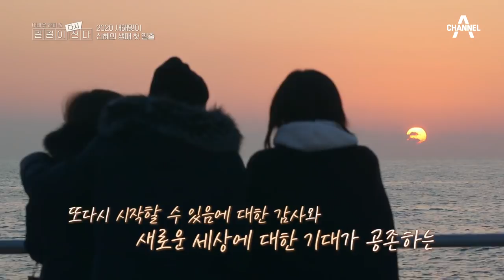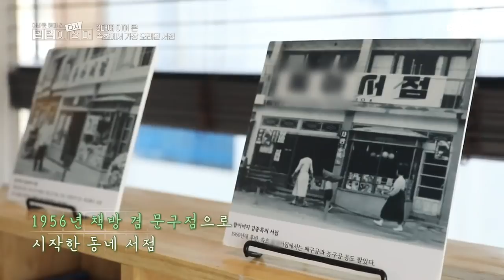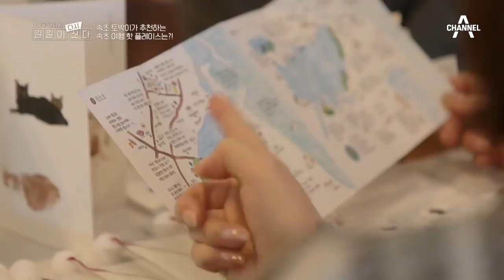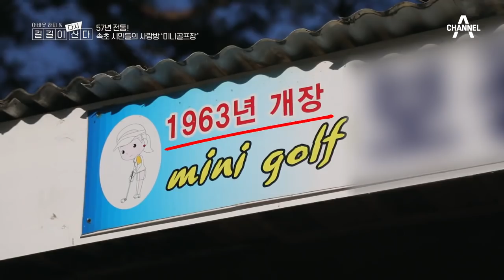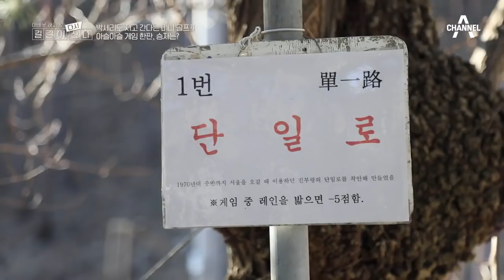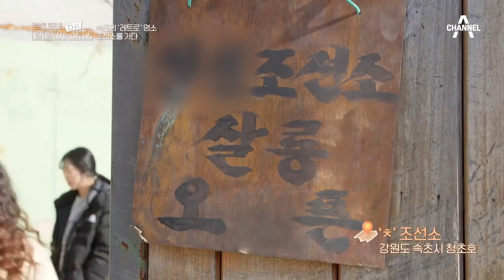[교양] 길길이 다시 산다 9회_200120_ 황신혜와 길길부부의 속초 명소 여행!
황신혜와 함께 떠난 속초 여행!
속초 맛집부터 명소까지!

길길이 다시 산다
매주 월요일 밤 밤 8시 40분 첫방송